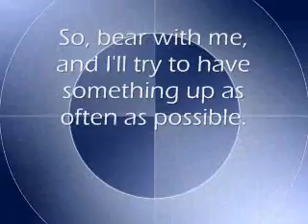Channel News: Status Check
A quick reminder about broadcasts